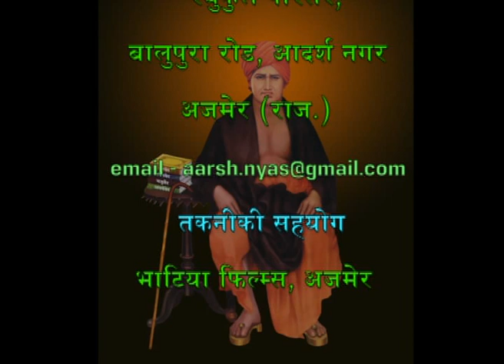413 Mimansa Darshan 10 4 43 10 4 55 Acharya Satyajit Arya